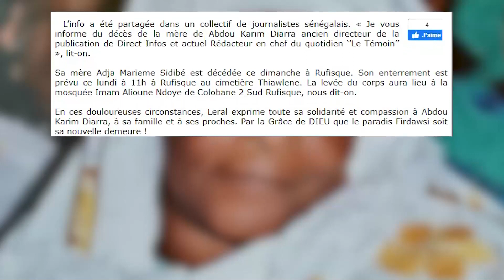Décès de la mère de son Red Chef Abdou Karim Diarra Le quotidien « Le Témoin » endeuillé